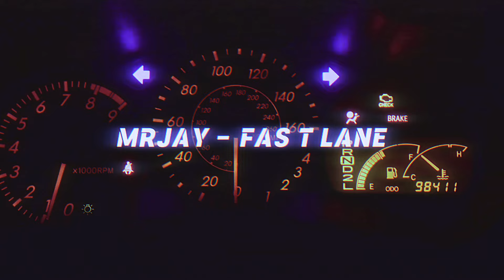MRJay - Fast Lane [wave/phonk]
Hope you guys like it and vibe to it.

If you wanna see more music like this, hit the sub button and activate the bell so you never miss an upload. I would be happy about a comment on how you like it.

Footage: @elvisssmedia